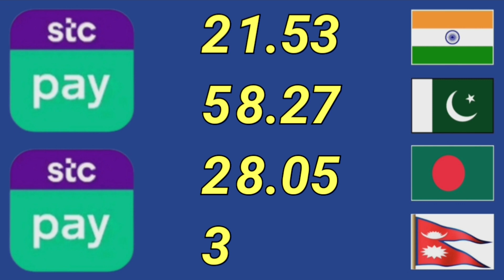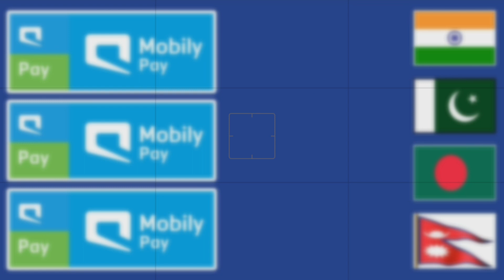riyal rate aaj ka | saudi riyal rate | today riyal rate